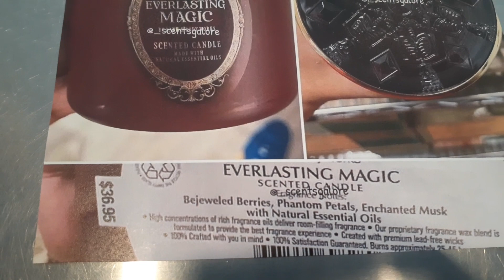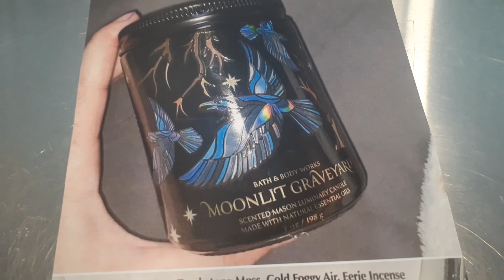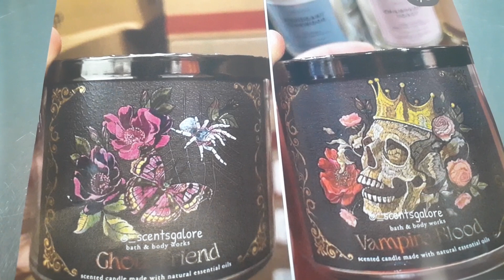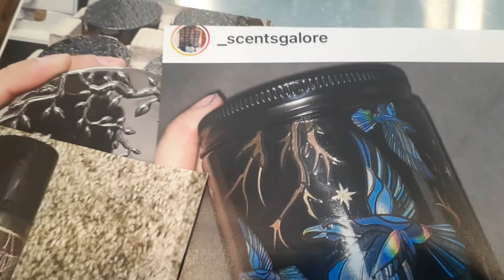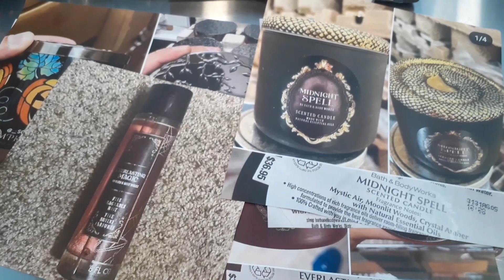EVERLASTING MAGIC +VAMPIRE BLOOD BATH &BODYWORKS! BATH&BODYWORKS HALLOWEEN NEW AT BATH &BODYWORKS